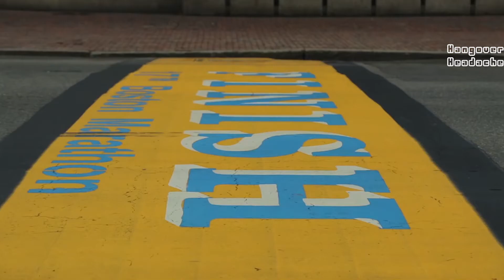📖 Playlist with Work out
If you are in a bad mood go for a walk.
If you are still in a bad mood go for another walk.

모든 영상에 등장하는 가사는 직접 번역하는 번역본입니다.
듣고 싶은 노래가 있다면 댓글로 알려주세요
제가 좋아하는 가수와 노래, 영화, 드라마를 알리고 싶어 영상을 제작합니다.
모든 번역 영상은 수익 창출을 하지 않습니다.
영상의 전체적인 스토리는 스포와 유포를 막기 위해서 일부러 약간 다른 스토리를 넣습니다.

The lyrics in all the videos are translated by myself.
The purpose of this Video is solely for the promotion of the Artists and Movie
All translation videos do not generate revenue.
If there is a problem with the video, please contact